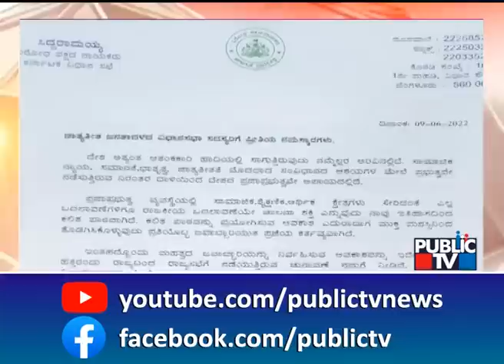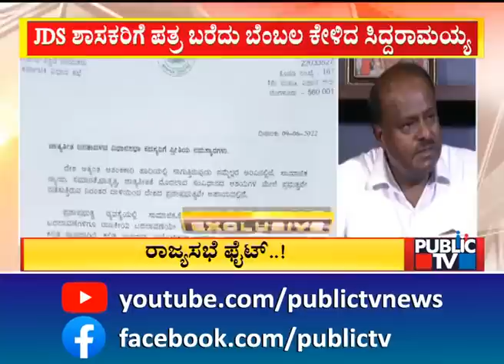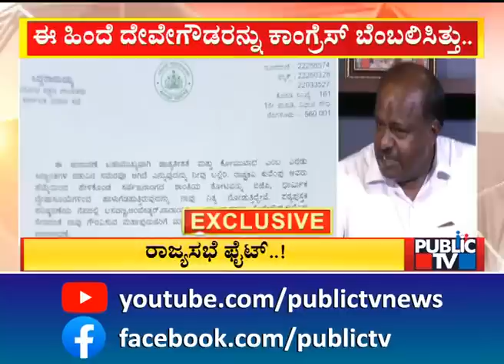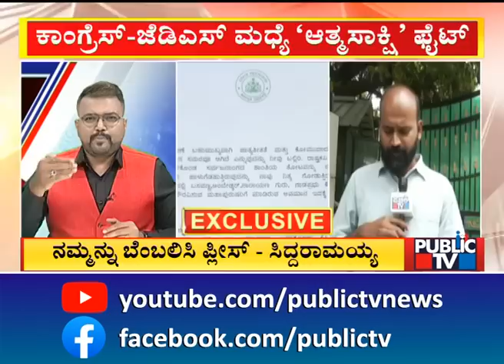Siddaramaiah Writes To JDS MLAs & Requests Them To Support Congress Candidate | Rajya Sabha Election